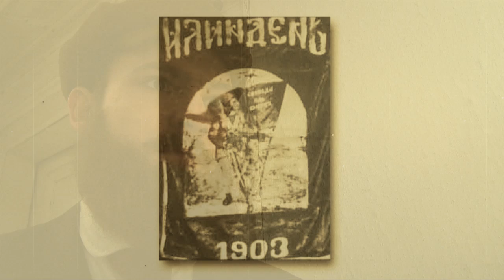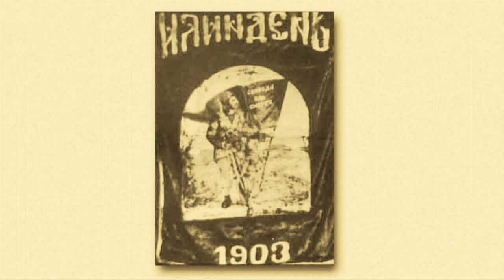TVRDOKORNI Epizoda 6 Nikola Karev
TVRDOKORNI Epizoda 6 Nikola Karev,  Sezona 2